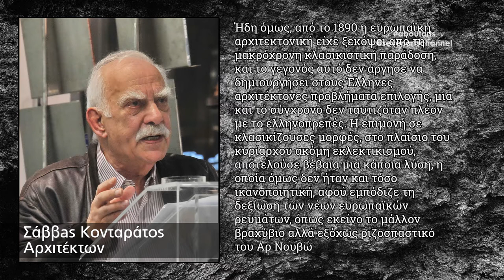About Arts | Σχετικώς με τις τέχνες | Κίνημα Ρομαντισμού - Δ | Romanticism - D | #036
Η Γλυπτική την περίοδο του ρομαντισμού αλλά και η ανάπτυξη της ελληνικής τέχνης την συγκεκριμένη περίοδο.

Κείμενα - Σκηνοθεσία: Εμμανουήλ Γ. Μαύρος

2D Σχεδιασμός του Σκιά: RS Architecture + Design Studio

Μουσική:
Envato Elements Licence

Sculpture in the period of Romanticism but also the development of Greek art in this period.

Written and directed by Emmanuel G. Mavros

2D Design of Skias by: RS Architecture + Design Studio

7Arts would like to thank you for the continuous support.